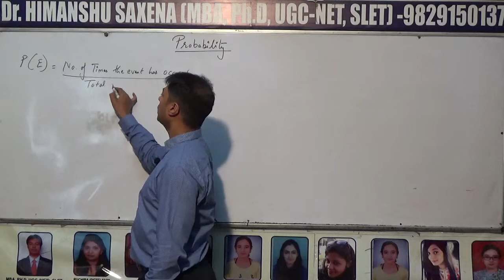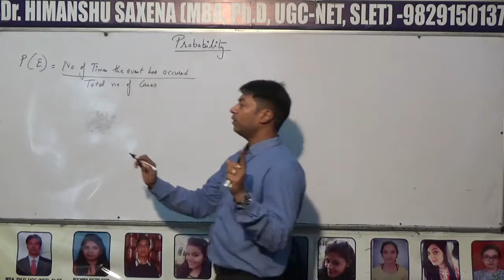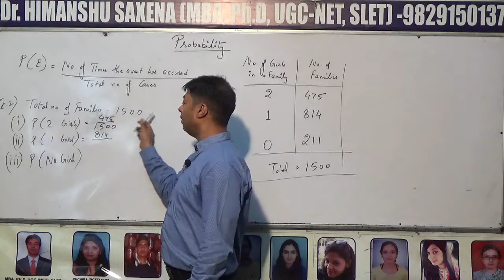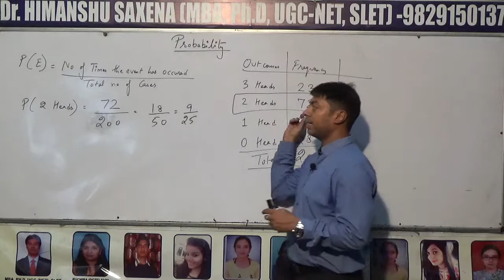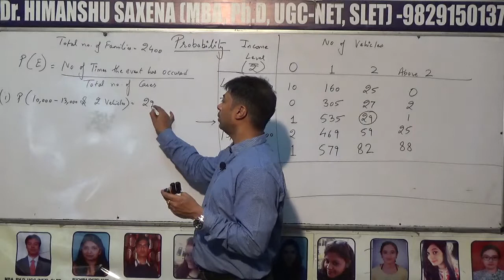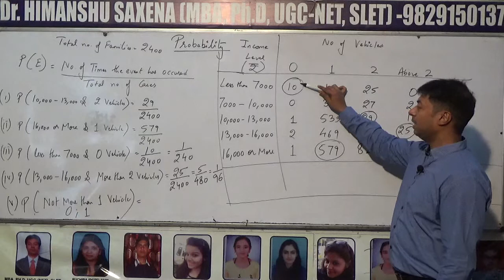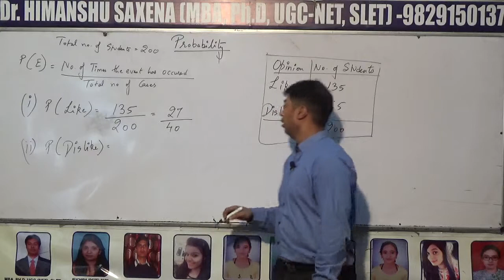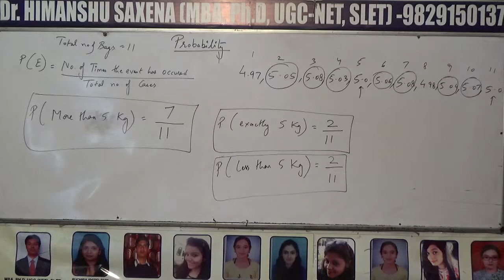Probability~Introduction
This video is useful to the students of MBA, BBA, CA, CS, B.Com, M.Com and all other practical and numerical oriented courses.
For Full course on Interview Facing, Group Discussions, Quantitative Techniques, Financial Management, Operations Research, Security Analysis & Portfolio Management, Financial Derivatives,Business Research, Operations Management, Cost & Management Accounting in MBA,M.COM,BBA, B.TECH OF ALL UNIVERSITIES PLEASE CLICK THE LINK GIVEN BELOW
Download the app- Himanshu Sir's MBA Universe from the play store for full courses on various subjects like Finance, Security Analysis & Portfolio Management, Financial Derivatives, Statistics, Quantitative Techniques, Operations Research, Project Management, Business Research, Operations Management.This video is very important  For MBA/BBA/B.Com/M.Com/B.Tech/CA/CS students

online_MBA_b.com_bba_classesThis video is very important For MBA/BBA/B.Com/M.Com/B.Tech/CA/CS students